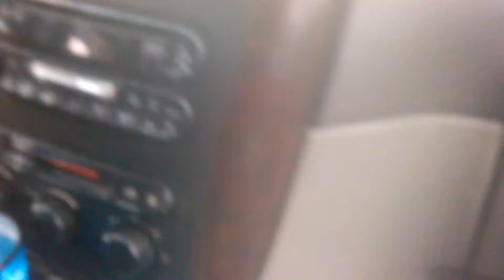AT PRO ring find makes me a promise keeper! Metal detecting with the Garrett AT PRO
I told him when he got me my AT PRO that I COULDN'T WAIT to put a ring on his finger! In fact, I promised I would and today I made good on that promise! ILY Mitchell Smith GOLD RING is next I hope!